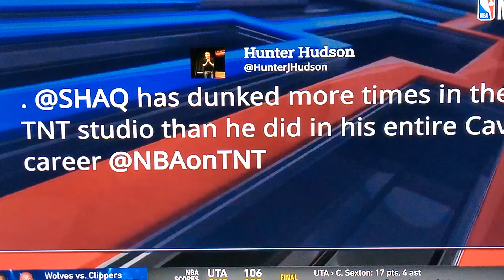12.4.24 Inside the NBA Shaq Charles Kenny Ernie RECAPPING Last night NBA FINAL SCORES & Discussion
Inside the NBA RECAPPING NBA final scores from previous night of NBA action